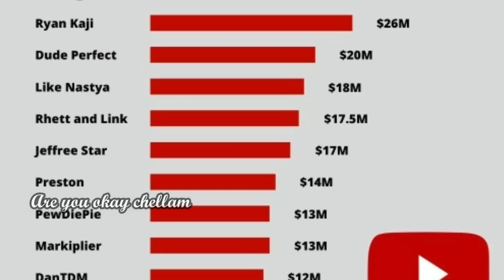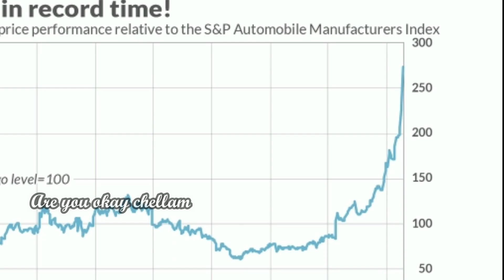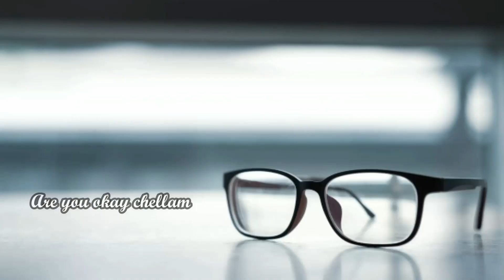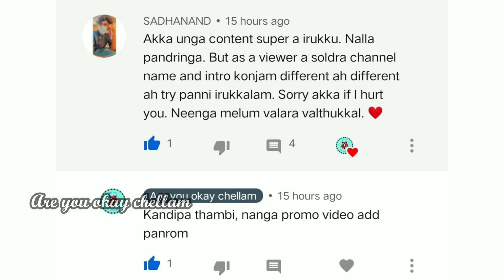போட்று டா | Elon musk thug life | 5 Real thug incidents | Thug life Tamil | Are you okay chellam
Dear all,

Incidens :
1. Elon musk reached number 1 billionaire in the world.
2. Ryan kaji most paid youtuber in 2019 with 26 millions
3. Nigel richards won the french scrapable competition on France without knowing the french.
4. Bank robber in America
5, Found the specs in museum.